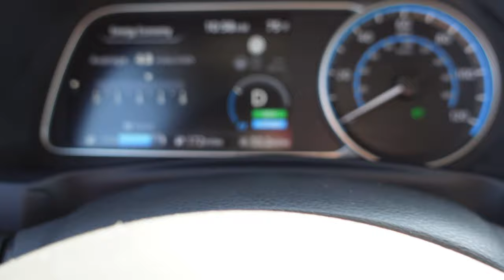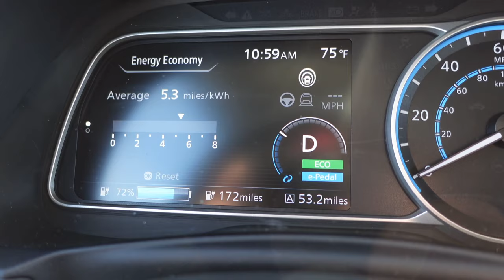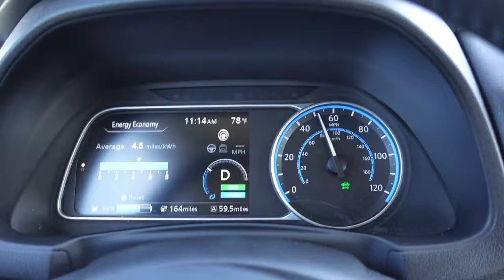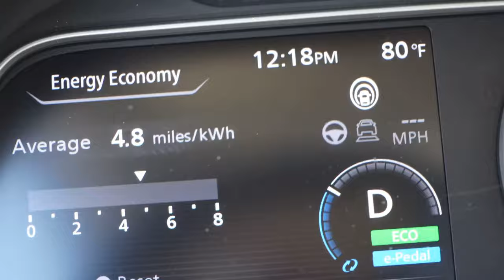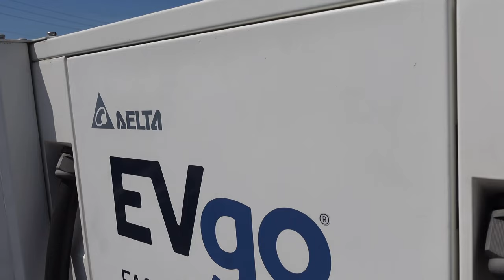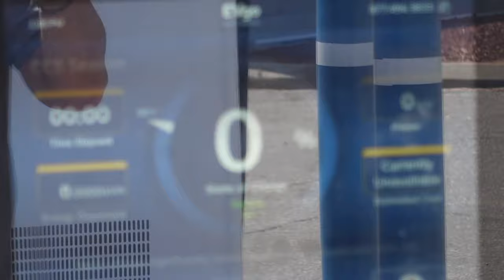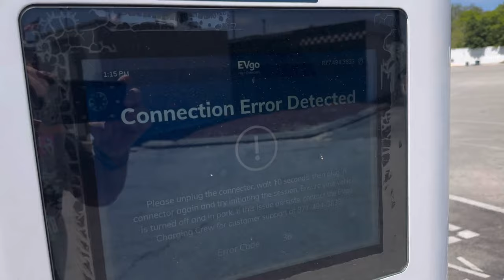CCs to chademo adapter charging around the world Nissan Leaf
ccs to chademo adapter charging around the world, Walt Disney world . It was so hot today and I was rushing to try and get the chargers going. I totally messed up. The Delta charger did not work at all the signet ￼ connected and faulted. Which was almost a good sign and I’m taking it as a good sign that with another firmware update that charger will probably start working. For a link for this adapter if you want to test it out and help you one of the first people to run across the United States and North America in general and help, get this thing going there is a